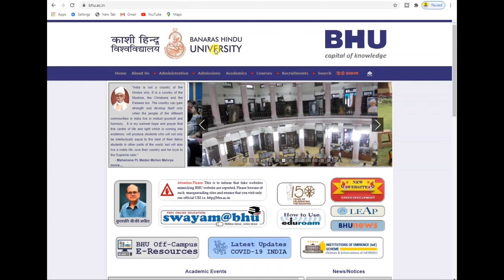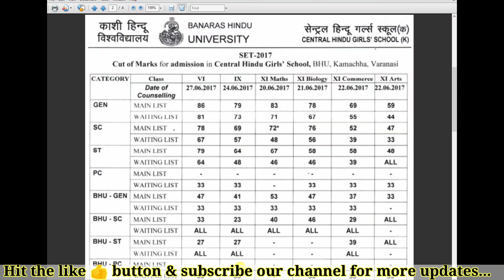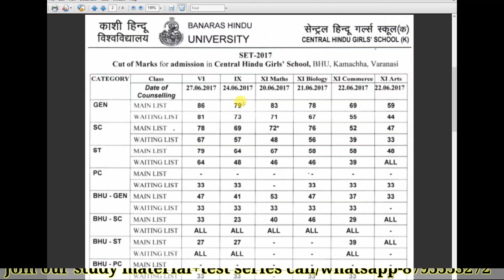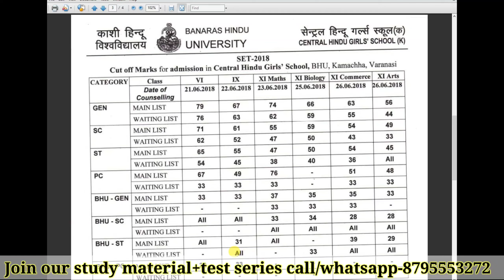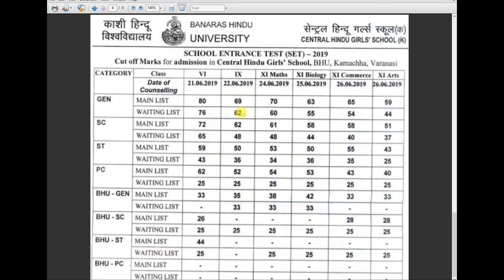BHU CHS Class 9 last 3 years cutoff marks,chs class 9 expected cutoff marks 2020,CHS admission 2020